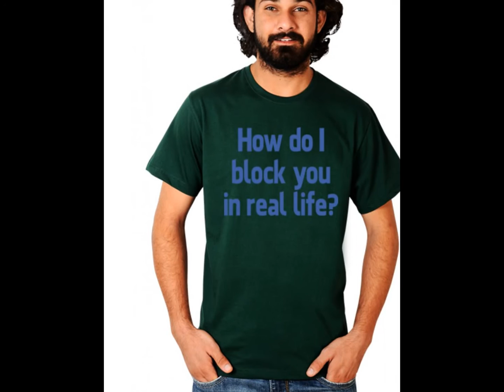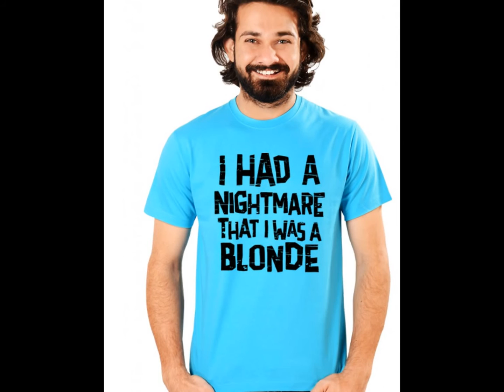Graphic Mens Funny Design T Shirts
NEEVOV offers mens funny graphic design printed cotton clothes tee shirts which are available with many sizes like S, L, M and XL.